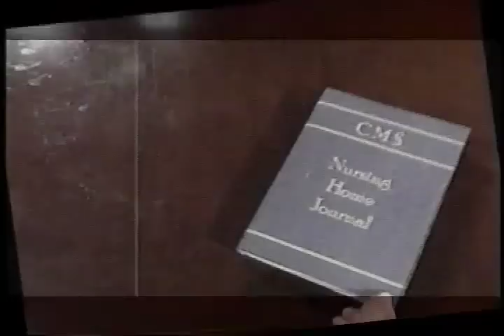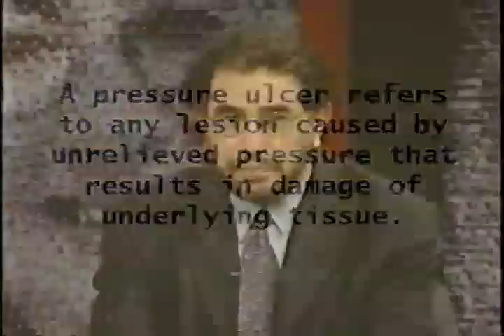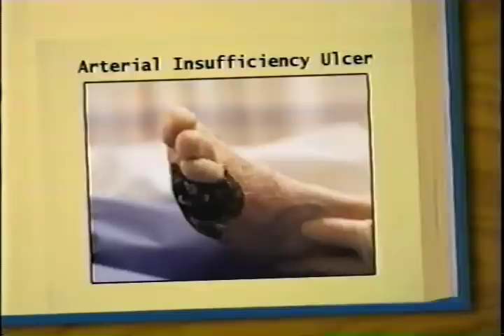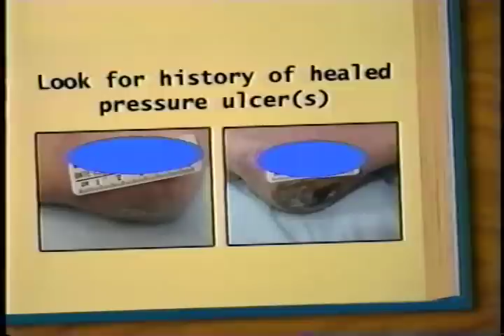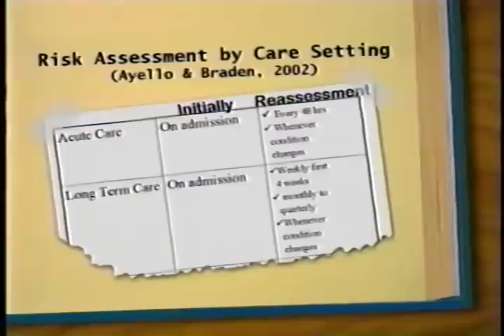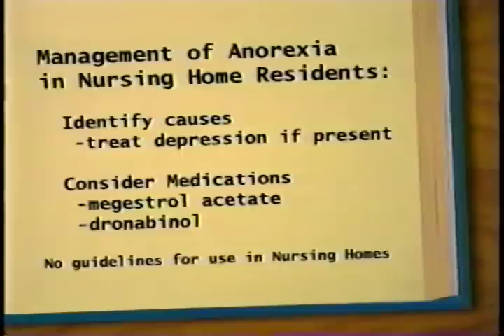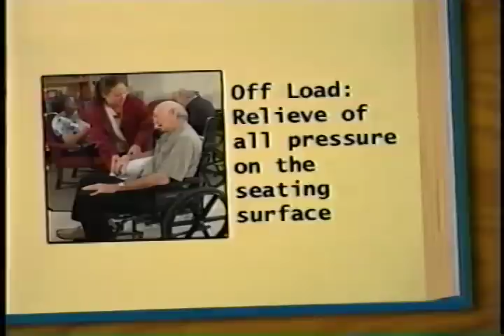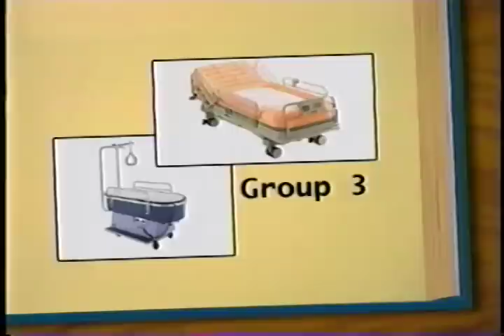Clinical Aspects of Pressure Ulcer Care in LTC Facilities (Part 1 of 2)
Centers for Medicare and Medicaid Services

AVA21332VNB2, August 2004

On August 3, 2004, 1:00-4:00 p.m. EDT, the Centers for Medicare & Medicaid Services will broadcast and three hour presentation via satellite and Internet on the Clinical Aspects of Pressure Ulcer Care in Long Term Care Facilities.